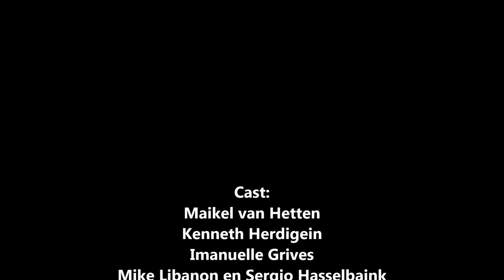De Vrek van Molière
Primeur Nederlandse theatergeschiedenis: De Vrek van Molière door donkere acteurs

Producent Van Engelenburg brengt De Vrek opnieuw naar de Nederlandse theaters maar dit keer, een primeur in de Nederlandse theatergeschiedenis, met een geheel Surinaamse/Antilliaanse cast. Zeven  acteurs, Kenneth Herdigein, Rogier Komproe, Mike Libanon, Maikel van Hetten, Michiel Blankwaardt, Shertise Solano en Imanuelle Grives, zetten de karakterkomedie van Molière die ruim 350 jaar geleden in première ging, opnieuw neer.

Molières De Vrek – actuele komedie die een beetje pijn doet
Het stuk De Vrek geschreven door de Franse toneelschrijver, regisseur en acteur Jean Baptiste Poquelin, ofwel Molière (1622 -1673) gaat over gierigheid en egoïsme. Molière verwerkte veel persoonlijke ervaringen in zijn stukken, zijn liefdesperikelen, zijn moeizame huwelijk, zijn conflicten met artsen, geestelijken en juristen, en de ziekte waaraan hij overleed, tuberculose. Het schrijven komedies ‘die een beetje pijn doen’ was voor hem een pure noodzaak.. Molière: “Ik wil me met de belachelijke trekken van de mensheid bezighouden en de tekortkomingen van de wereld theatraal verbeelden.” De karakters  door hem neergezet zijn van alle tijden én van alle culturen. In De Vrek zijn ze het meest uitgesproken. Ook door het thema ‘hebzucht en ambitie’, is deze voorstelling heel actueel. Niet alleen hoofdpersoon Harpagon (De Vrek) maar ook de jongeren in het stuk geloven in de maakbaarheid van de wereld of zijn overambitieus wanneer het om geld gaat. De personages van Molière zijn meer dan eendimensionale karikaturen. Zo is Harpagon een van de onaangenaamste personages uit de theatergeschiedenis, maar hij lijdt daar wel onder.

Geld is het enige dat telt voor Harpagon, een vader die zijn gezin regeert met ijzeren hand. Alle relaties in het gezin worden bepaald door geld. Wanneer Harpagon wil trouwen met de vriendin van zijn zoon, alleen om het familiekapitaal veilig te stellen, komen vader en zoon als rivalen tegenover elkaar te staan.